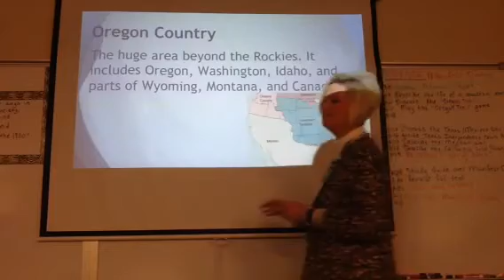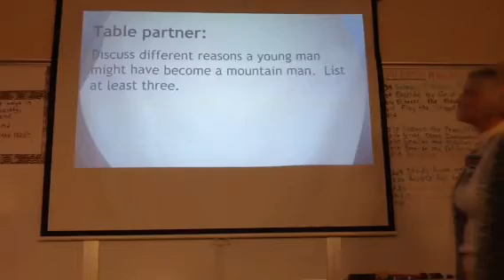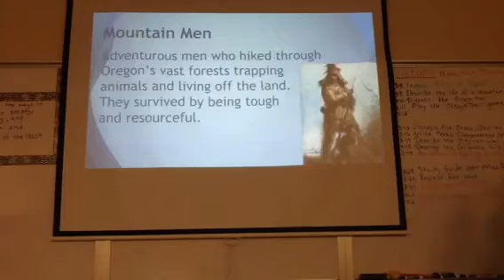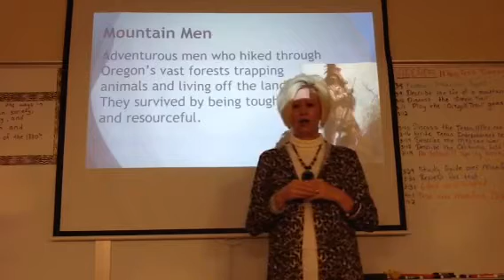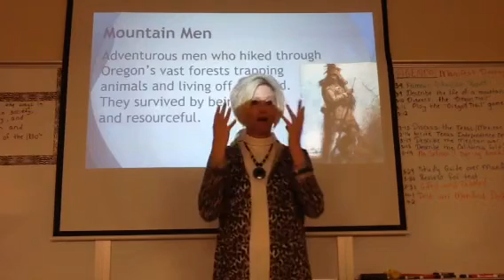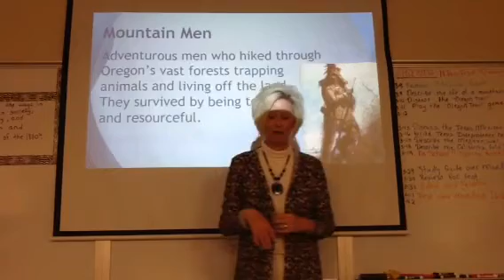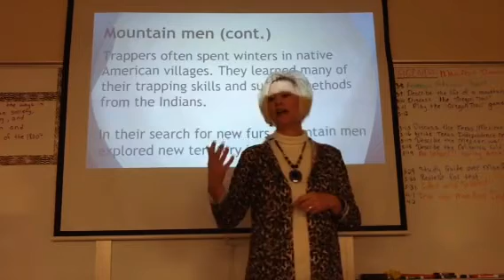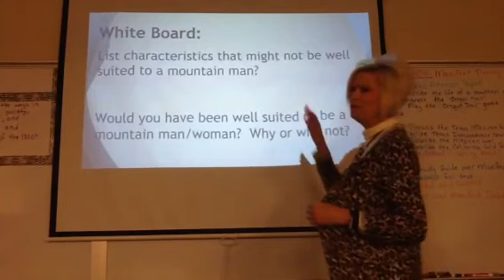Manifest Destiny Section 1 Day 1 Video 1